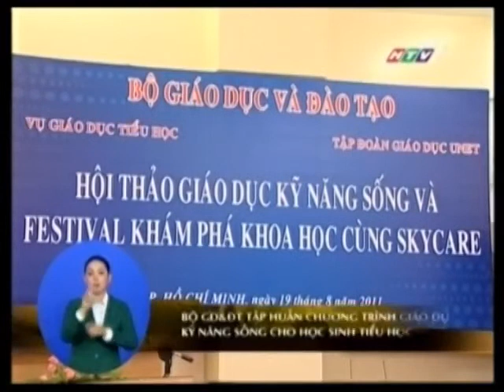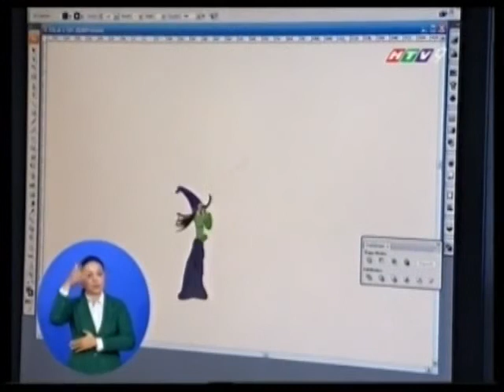(HTV9) Trích đoạn Thời sự (20/8/2011)